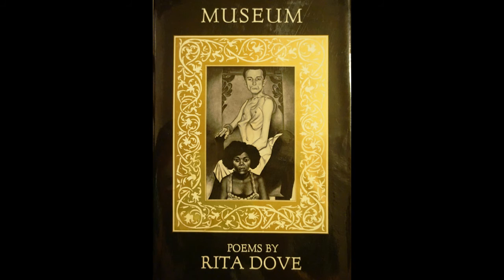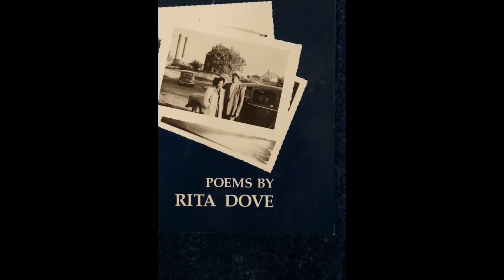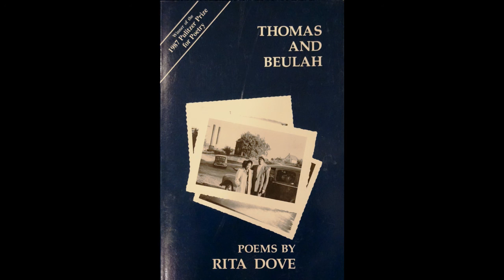New Letters on the Air: Rita Dove, August 9, 1985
On August 9, 1985 NPR's New Letters on the Air​ broadcast Rita Dove​ reading from her first two poetry collections, "The Yellow House on the Corner" and "Museum", and, in an interview with Rebekah Presson, giving a preview ('pre-listen') of her then-upcoming "Thomas and Beulah". Since there is no podcast available of this program, I digitized my cassette recording. The video track shows the front and back covers of those three publications.
The program is slightly abridged by the final poem, "Parsley". This poem is available in several other videos ranging from the eighties to very recently. My favorite is this one from 1987